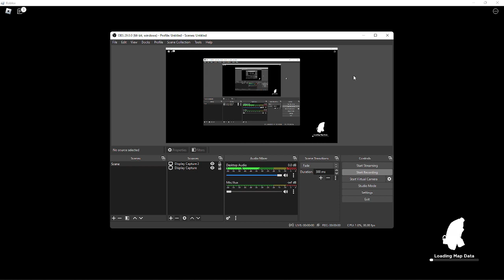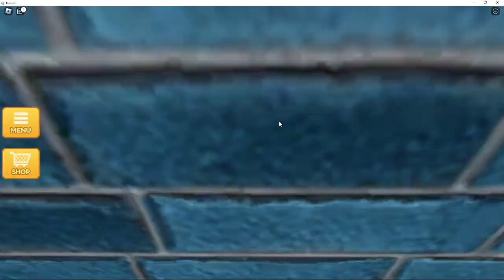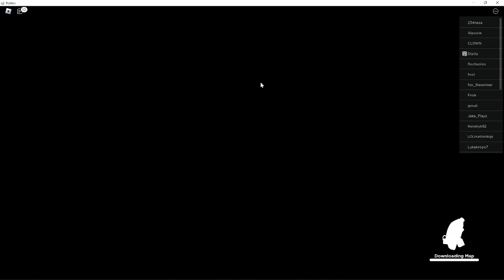Roblox Shrunken School Obby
Hey Guys since the orignal game stop professor poopypants was changed to Shrunken School Obby to avoid copyright and dmca reasons